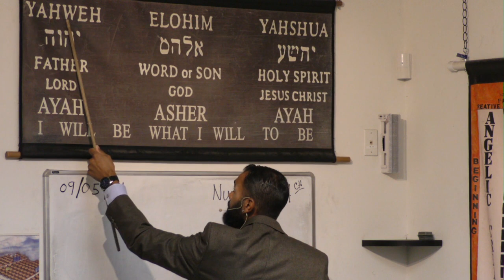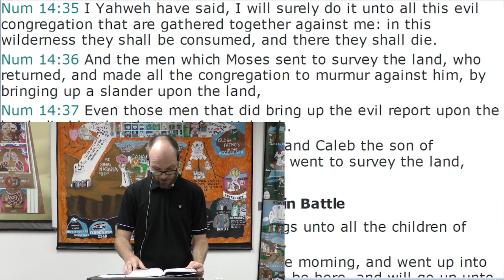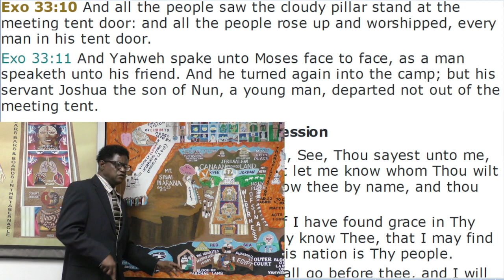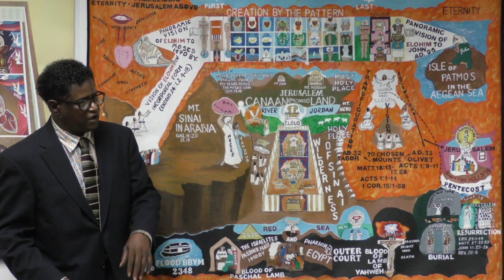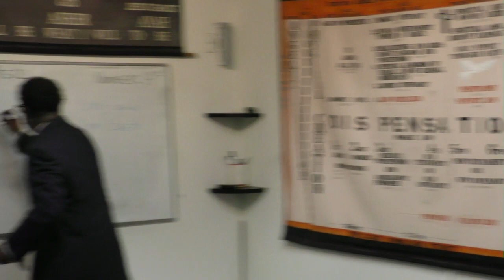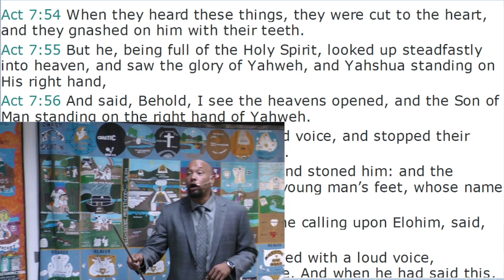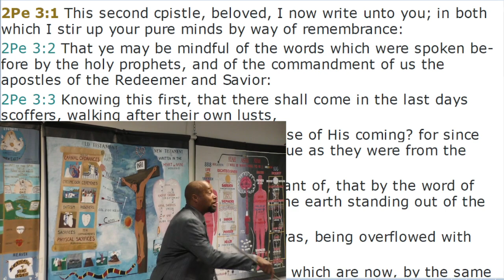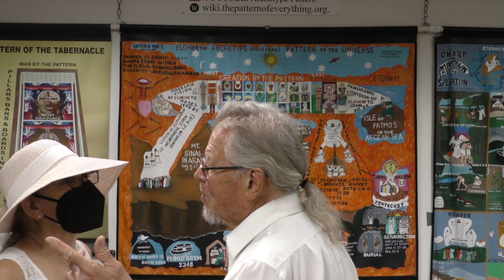Lecture: What Age Are We in? (09/05/2021)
1. Arden Michael Jones
2. Marland Love